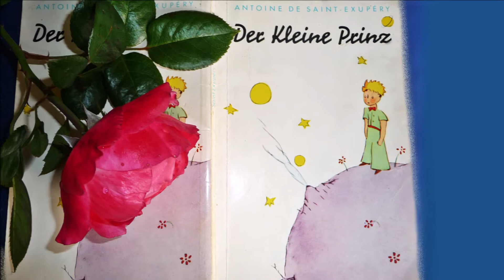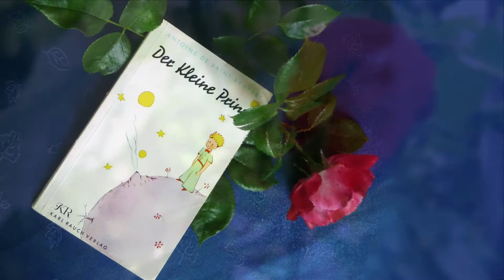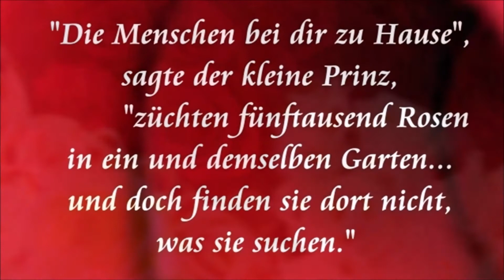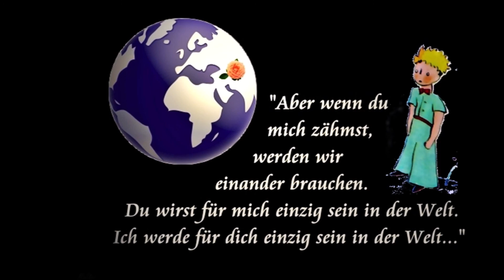Mit Maria unterwegs: Der kleine Prinz und die Rose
Bildbetrachtung